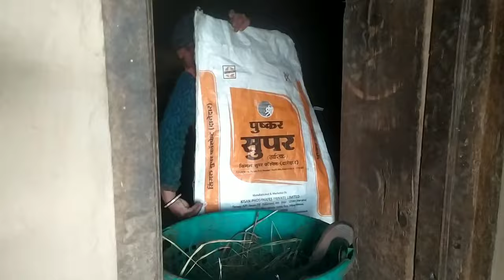नव वर्ष के दिन घर में आते हैं पंडित जी / Himachal pardesh Village lifestyle || pratibhachauhan_vlogs